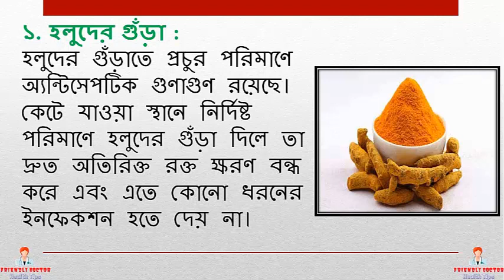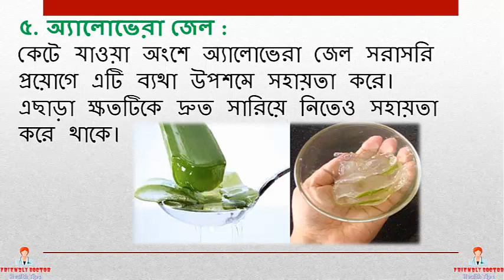কোথাও কেটে গেলে ঝটপট দারুণ ৬ টি ঘরোয়া চিকিৎসা || BD health tips - 2017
বাসাতে কোনো কাজ তাড়াহুড়ো করে করতে গেলে হাত কেটে যাওয়ার মত সমস্যায় পড়ে থাকি প্রায়ই। ছোটখাট কাটাছেড়াতে ডাক্তারের স্মরণাপন্ন না হয়ে অনেক সময় আমরাৃ বাসাতেই প্রাথমিক চিকিৎসা চালিয়ে থাকি।
আপনি যদি এমন অবস্থাতে পড়ে থাকেন তাহলে জেনে নিন এমন ৬ টি উপাদান যেগুলো দিয়ে আপনি বাসাতেই চালিয়ে নিতে পারেন প্রাথমিক চিকিৎসাটি।
১. হলুদের গুঁড়া :
হলুদের গুঁড়াতে প্রচুর পরিমাণে অ্যন্টিসেপটিক গুণাগুণ রয়েছে। কেটে যাওয়া স্থানে নির্দিষ্ট পরিমাণে হলুদের গুঁড়া দিলে তা দ্রুত অতিরিক্ত রক্ত ক্ষরণ বন্ধ করে এবং এতে কোনো ধরনের ইনফেকশন হতে দেয় না।
২. আপেল সিডার ভিনেগার :
ক্ষত রোগ দ্রুত নিরাময়ে আপেল সিডার ভিনেগার খুবই কার্যকর একটি উপাদান। যেকোনো কাটা ছেঁড়া নির্মূলে এটি ব্যবহার করতে পারেন।
৩. চিনি :
যদিও অতিরিক্ত চিনি সেবন দেহের জন্য বেশ ক্ষতিকর কিন্তু আপনার কোনো কাটা জায়গাতে চিনি অনেক বেশি সহায়ক ভূমিকা পালন করে। চিনি আহত অংশটিকে দ্রুত সারিয়ে তুলতে সহায়তা করে। ক্ষতের অতিরিক্ত পানি শোষণ করে নেয় এবং ১৫ মিনিটের মধ্যে জায়গাটি পরিস্কার করে ফেলে।